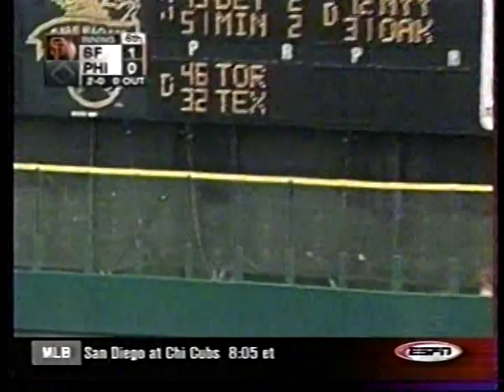2000 MLB Highlights August 27